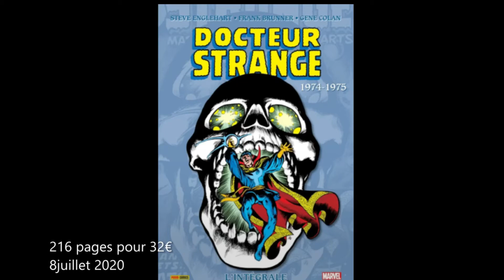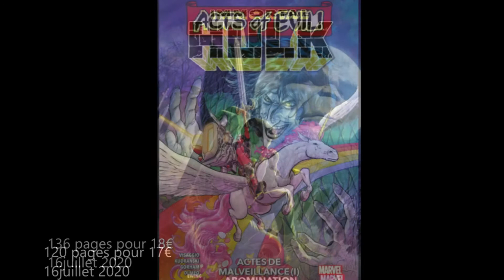Planning de sorties de JUILLET chez Panini Comics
Voilà,ma première vidéo est sortie,j’espère qu’elle  vous plaira,n’hésitez pas à me donnez vos avis ainsi que vos suggestions fans les commentaires.